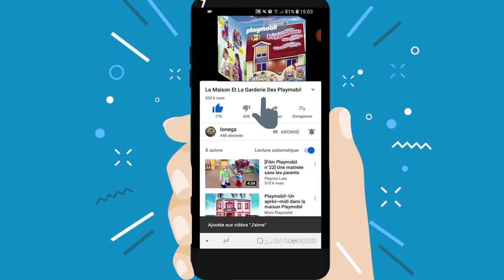ATTENTION! Ce camion risque bien de vous manger si vous approchez! 👊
La famille Simpson et les Monstres ont le courage de rentrer dans ce camion, pourrons t-ils sortir ??